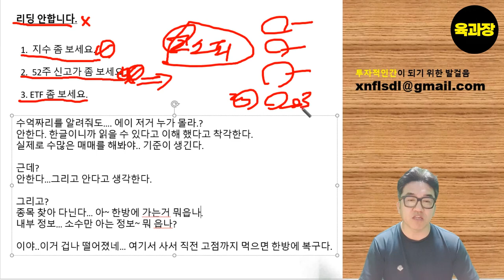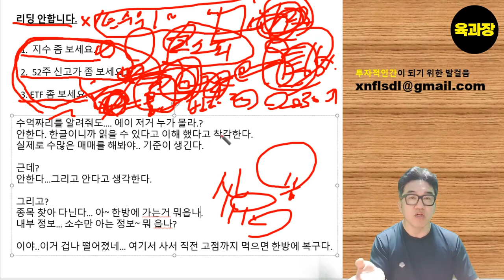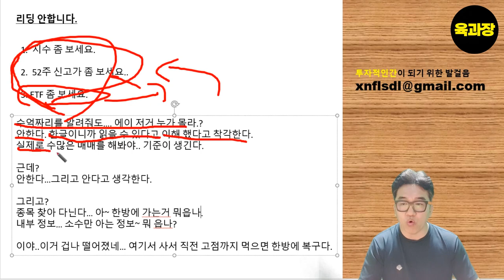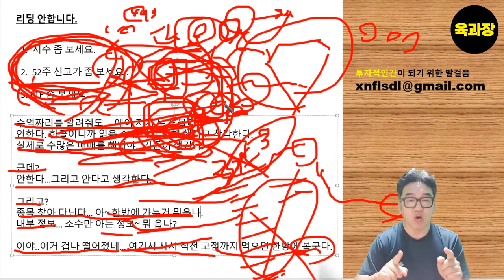주식 리딩합니다